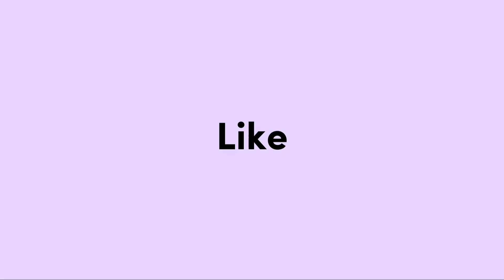KILAS BALIK PERSEMBAHAN HIMADA KBMSY | DN POLSTAT STIS KE-66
Assalamu'alaikum 🤍

Gimana nih kabarnya? Semoga sehat selalu yaa..
Maaf yaa, aku jarang upload video karena sedang banyak tugas 🙏🏻

Ini vlog behind the scene persembahan himada KBMSY tanggal 27 Oktober 2024 dalam rangka memeriahkan dies natalis Polstat STIS ke-66.
Note : Bagian perkenalan kurang 1 pemeran, yaitu Amier sebagai prajurit Raden Mas Said & rakyat. Kelupaan waktu itu.